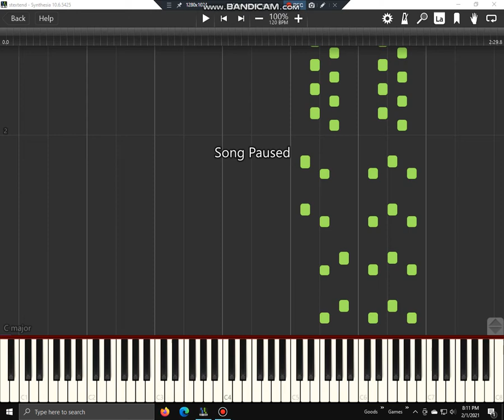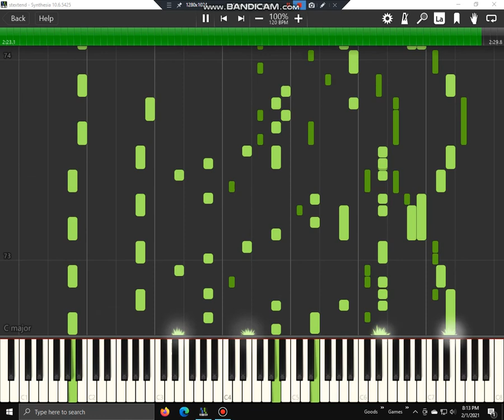Star vs the Forces of Evil intro midi extended by ai